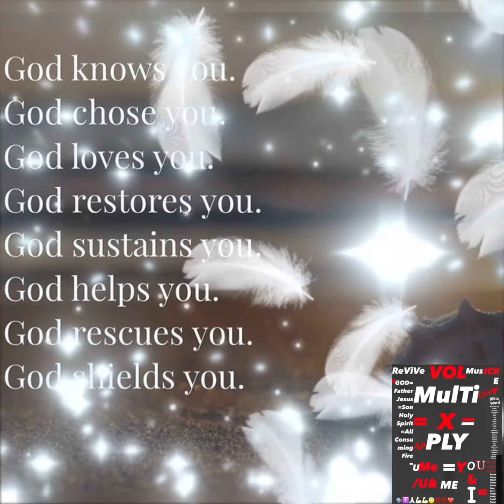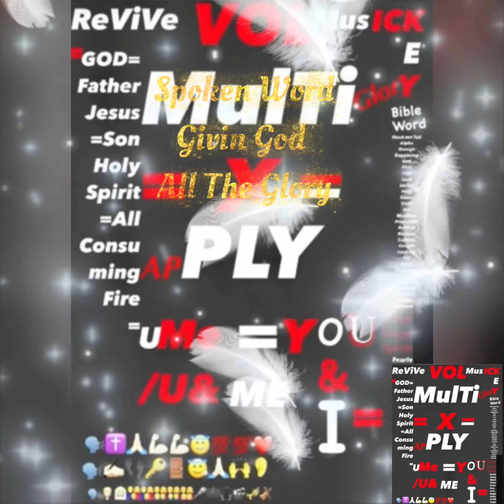Spoken Word Giving God All His Glory Sebastian Paul Wheeler